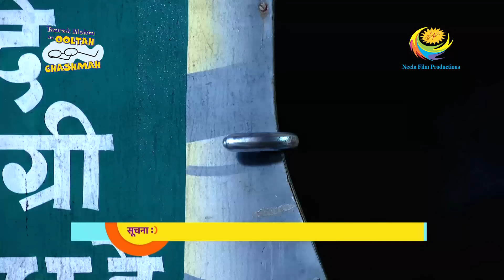Taarak Mehta Ka Ooltah Chashmah - Episode 2532 - Full Episode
Episode 2532:
Popatlal while returning from his office sees the ghost of a bride outside Mohanlal's apartment when he enters the society and goes into shock. He rushes to Taarak's house and tells him everything. Taarak calls up everyone to his house and Sodhi decides to break the lock of Mohanlal's house and bring an end to the whole facade for once and for all.